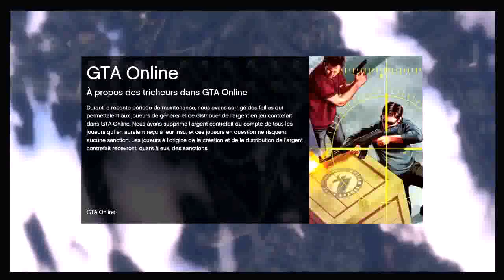GTA 5 ONLINE ARGENT INFINI NEW METHODE GLITCH 1 111